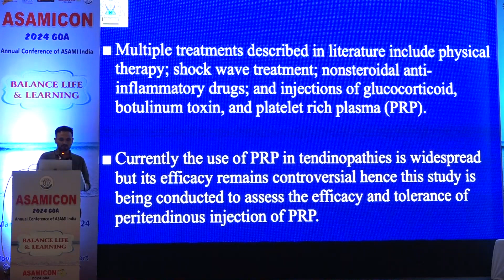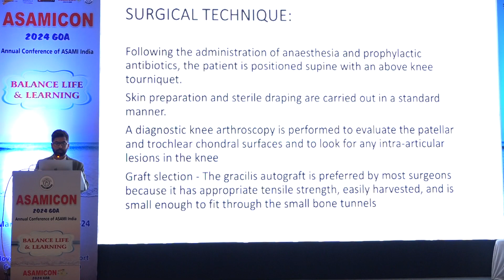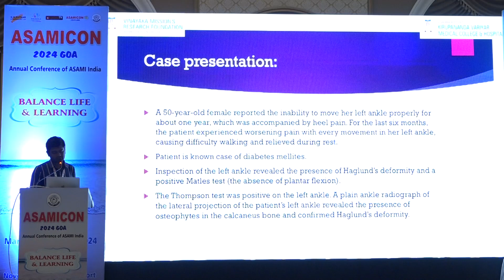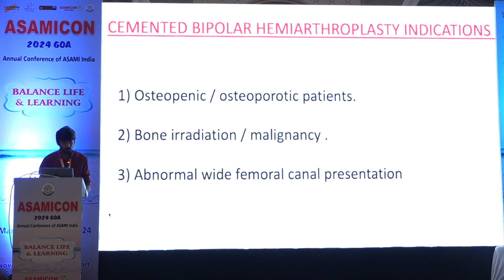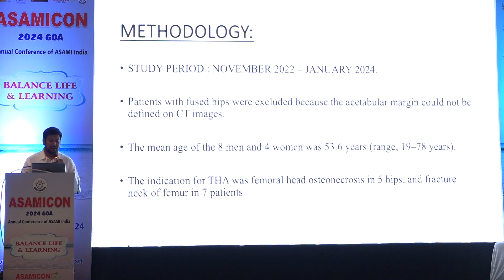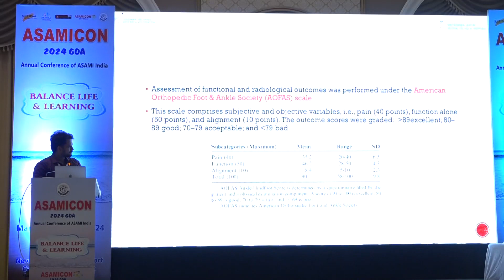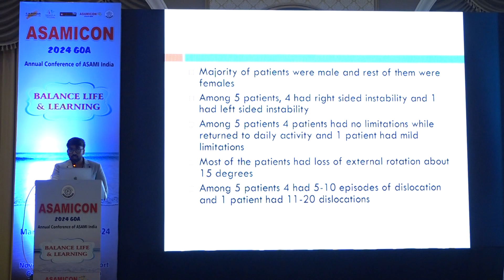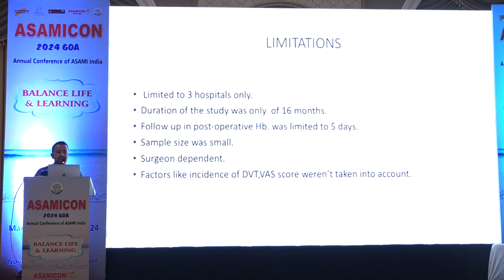ASAMICON 2024 GOA DAY 2 HALL 2 SESSION FP3